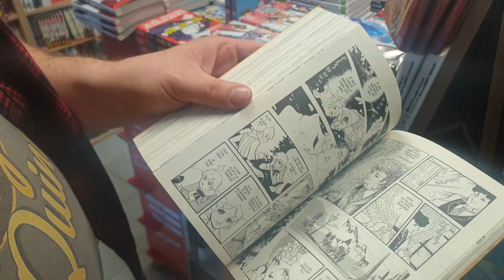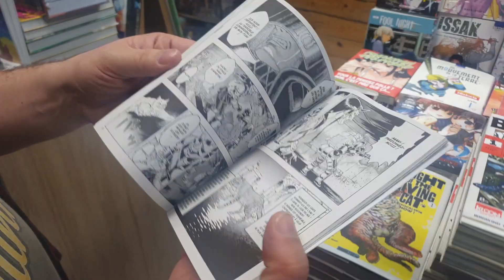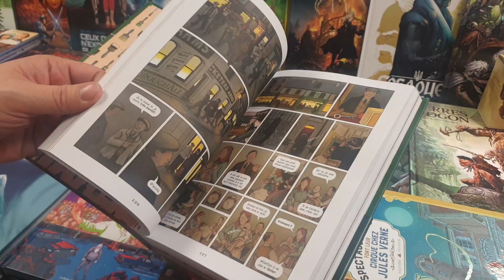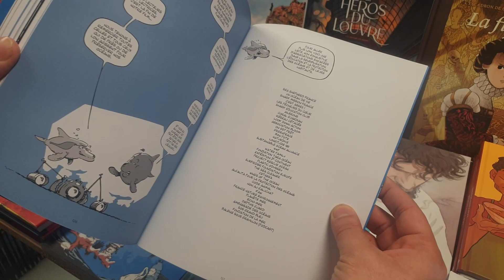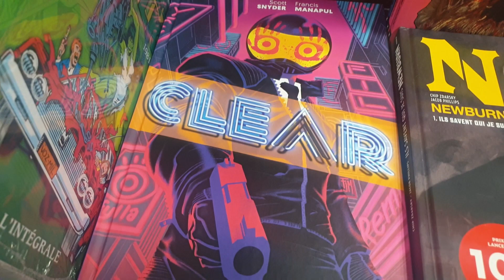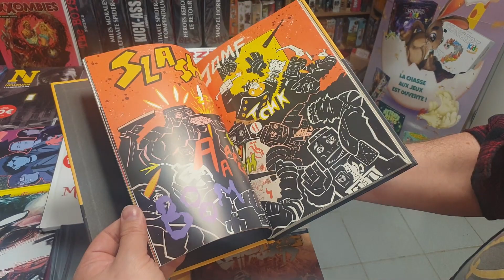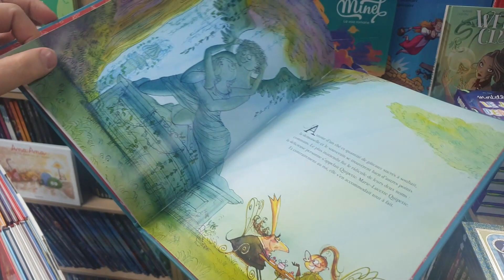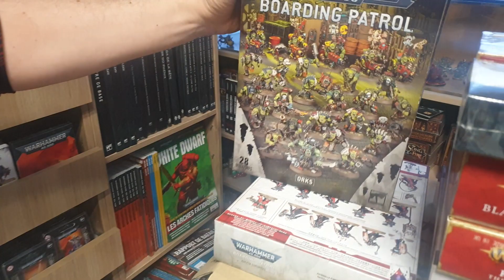Une semaine bien équilibrée ! //07-04-23// Les Nouveautés de la Semaine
00:00 Promos !
00:48  Manga
09:40 BD - Romans graphiques
17:28  Comics
24:38 Jeunesse et Ados
26:29 Jeux